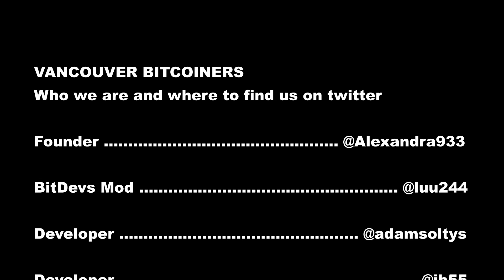The Pacific Bitcoin Pier to Pier Run, kicking off Running Bitcoin with the ALS: Golden West Chapter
Alexandra Moxin - Founder/Host @AdvTechPodcast | ED @OpenCryptoX | Published Author | Advisor | Founder @VanBitcoiners | security researcher | Gamechanger
@Alexandra933 on Twitter & YouTube
@alsagoldenwest on Twitter & YouTube

Resources Mentioned:
1) Pacific Bitcoin Pier to Pier Run, kicking off Running Bitcoin
The Pacific Bitcoin Pier to Pier Run and Mixer (November 9, 4pm starting in Santa Monica), kicking off The Running Bitcoin Challenge in tribute to Hal Finney. There is a 10k option, or a 5k walk or run.

WHO WE ARE (on twitter):
Founder @Alexandra933
BitDevs Mod @luu244
Developer @adamsoltys
Developer @jb55
Developer @positiveblue2
Director of Video Production @Murdawk_Media